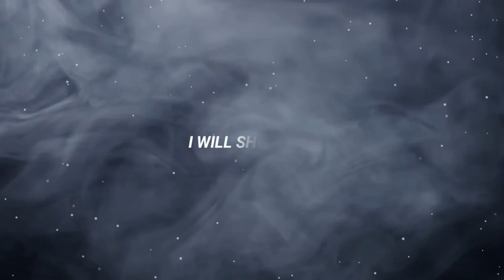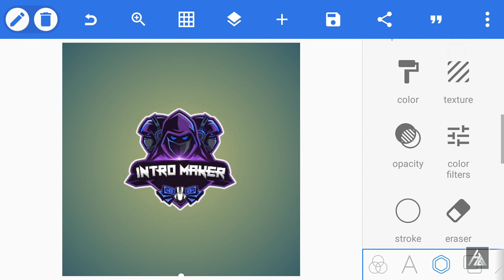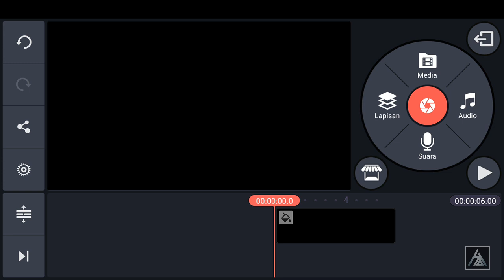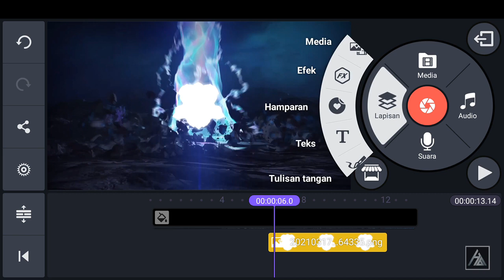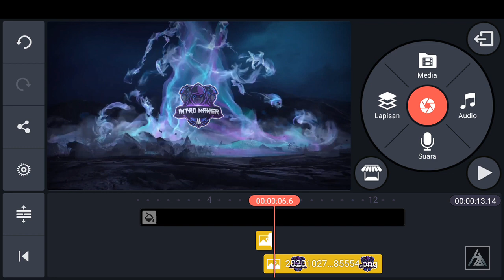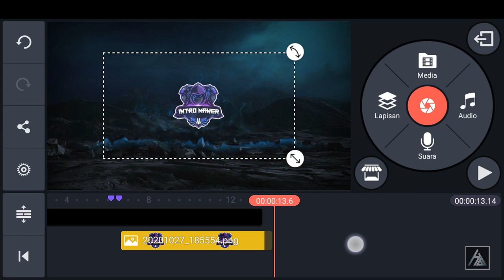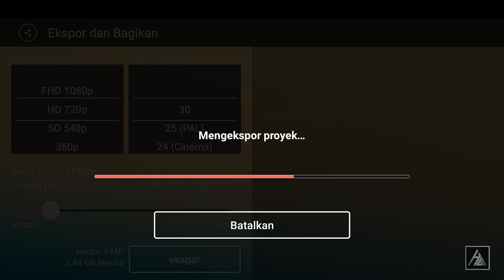How to Make gaming intro Logo esport || Kinemaster Tutorial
Hallo brother.

Seperti biasa  kesempatan kali ini saya akan memberikan tutorial cara membuat intro atau opening keren di android.
Aplikasi yang saya gunakan adalah pixelab dan kinemaster yang bisa di download di playstore..

Simak sampai selesai ya brother...